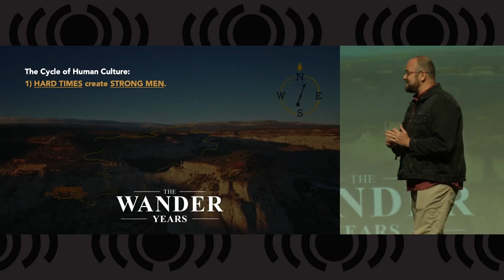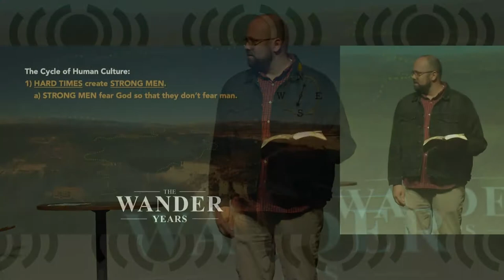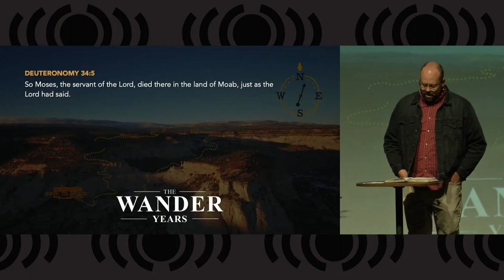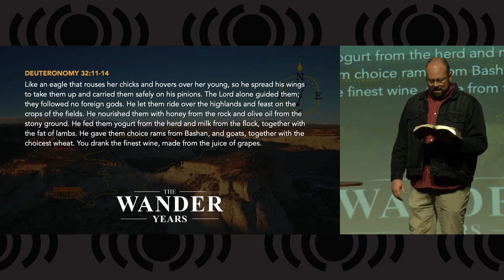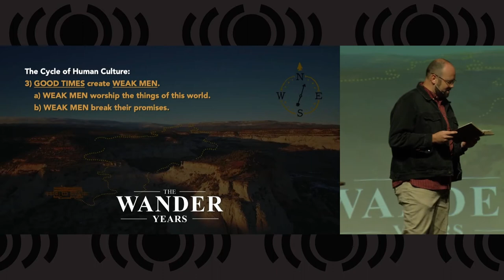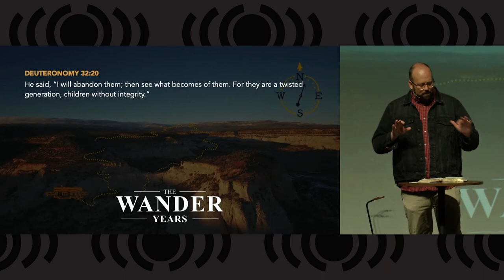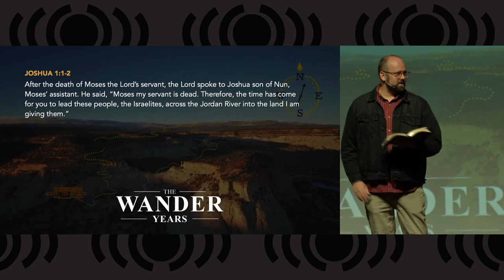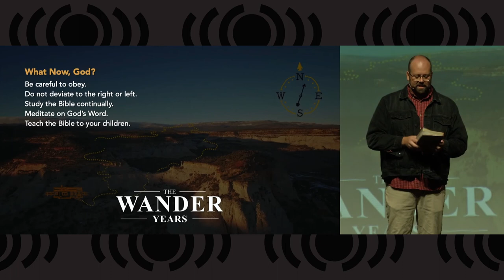7. The Wander Years - The Promised Land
Today Pastor Matt will deliver the final sermon, in which we see the Israelites finally arrive at The Promised Land, and what happens when they do.